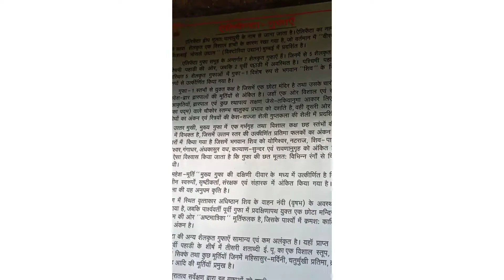7 October 2022